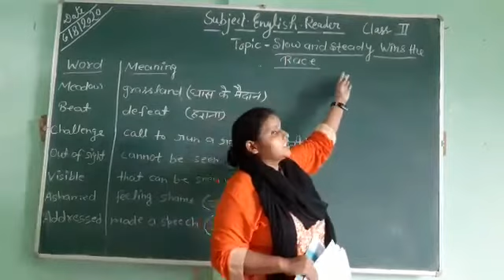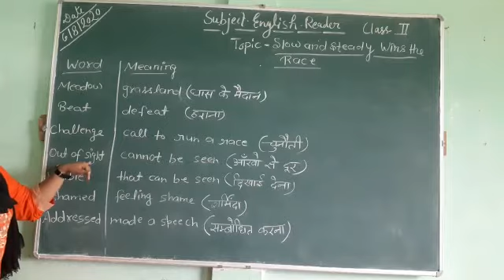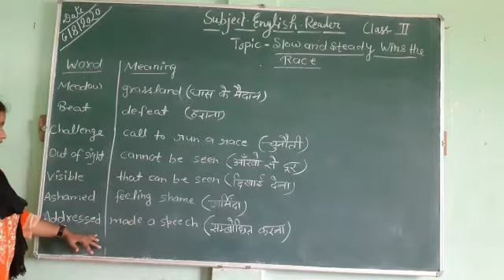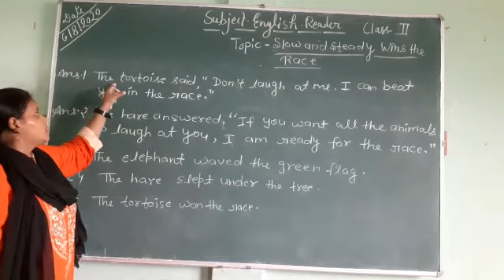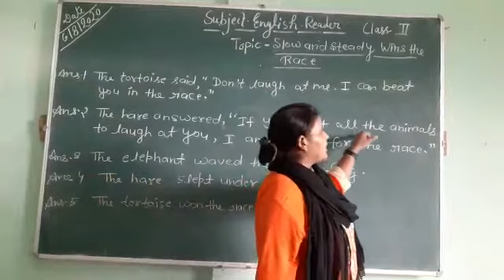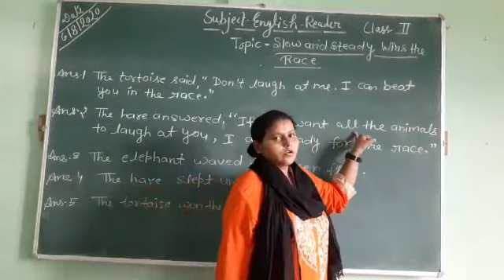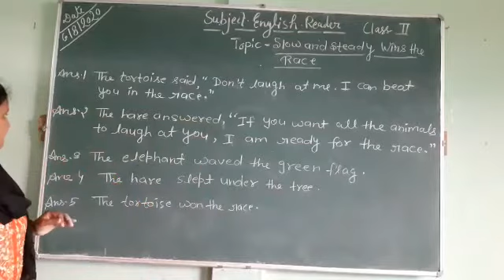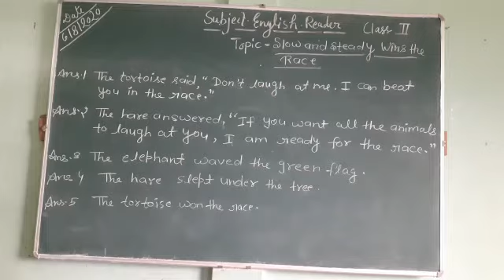August 6, 2020 Class 2 English